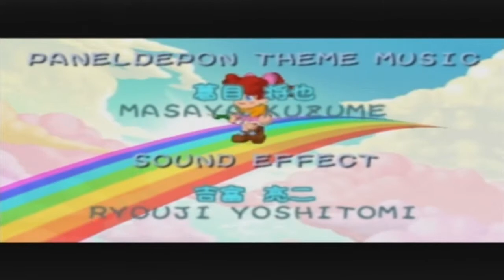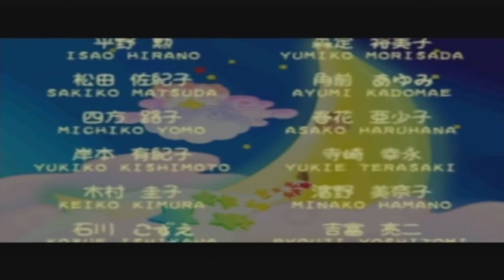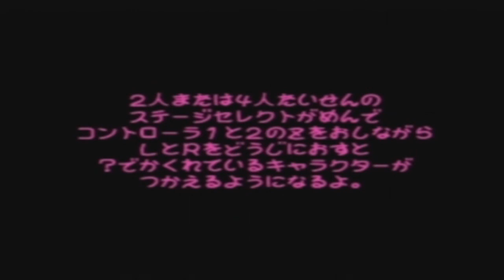NPC - Panel De Pon (Clear Zone) Stage Last Sanatos